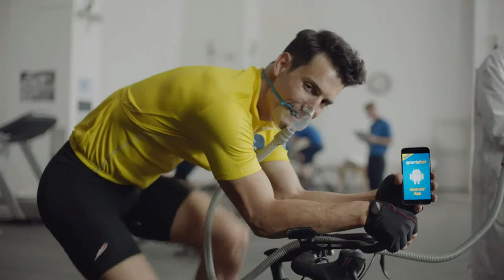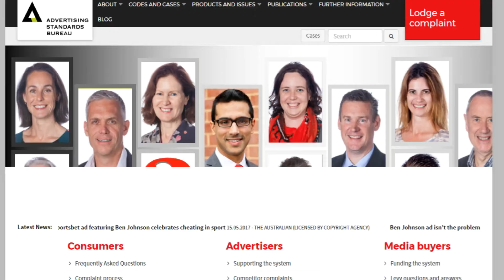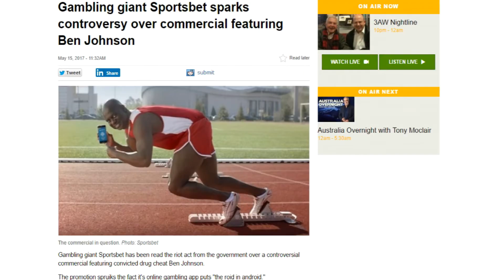Sportsbet's Putting the 'Roid' In 'Android' Commercial-- feat. Ben Johnson: Have You Seen It?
Back again quickly! Another upload on the Channel and another HYSI because of how recently this has been as a story. For the record, as well, yes, the commercial is in hot water but when this was filmed it had not yet copped scrutiny. The commercial will probably no longer go to air as well. BUT HEY! This channel will stay strong! Cheers, -Sam 

This Have You Scene It? video was on Sportsbet’s amazing commercial of Ben Johnson’s Brilliance. Someone end betting corporations.

Have You Scene It? You will once you have SCENE these classics. (plz end mah suffering) Have You Scene It? is me looking at bizarre and weird movie scenes AND TRAILERS. There are also more general videos coming that aren't have you scene it related but, are still movie related.